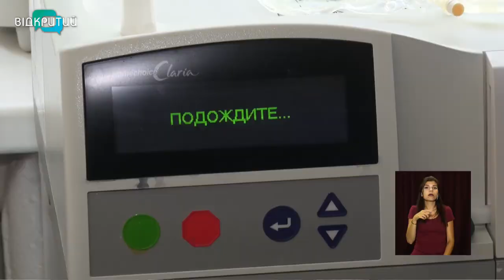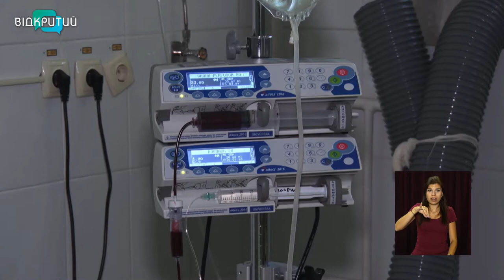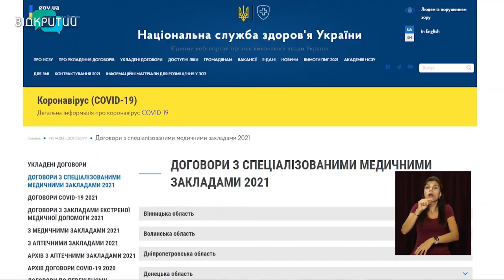В Україні запрацювали нові медичні пакети: на які безкоштовні послуги можуть розраховувати дніпряни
+2. В Україні запрацювали нові медичні пакети для пацієнтів. Тепер пацієнти із хронічними захворюваннями нирок та розладами психіки зможуть безкоштовно отримати гарантовану меддопомогу. Наразі в новій програмі медичних гарантій 36 пакетів послуг. _______________________________________________